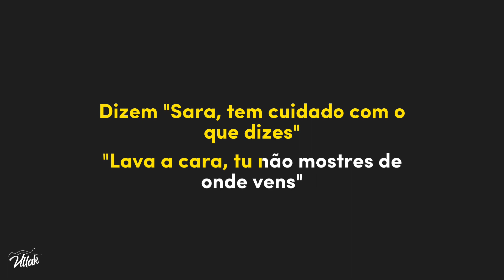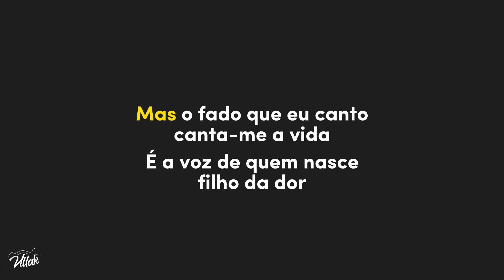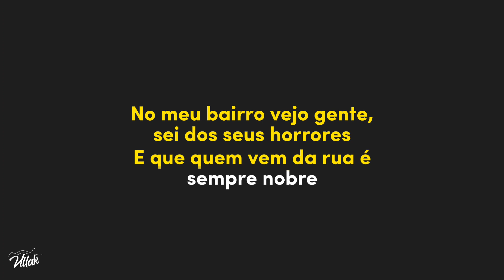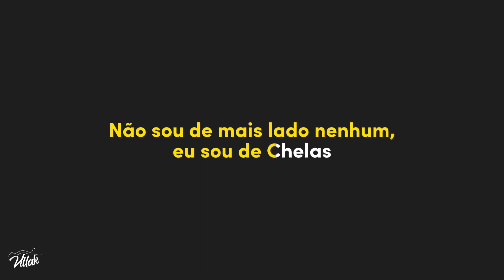Chelas by Sara Correia (Karaoke Version)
Hello!
This is a surprise for everyone, the frist Villak karaoke video!

Song used in the video was
Chelas by Sarra Correia:

Lyrics by Carolina Deslandes